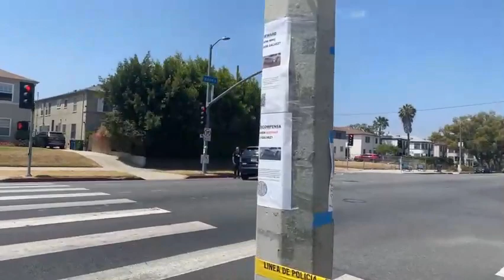Tutku Yıldırım | Kaza Yerinde Polislere Yakalanıyor | Twitch Highlights